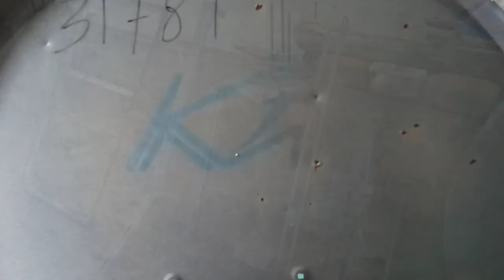100 CM Dish antenna📡 Set